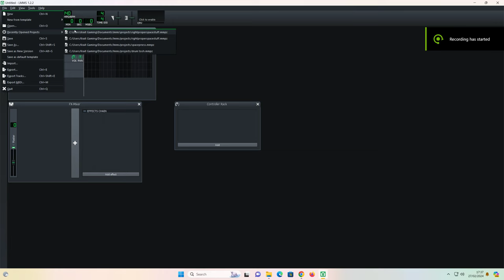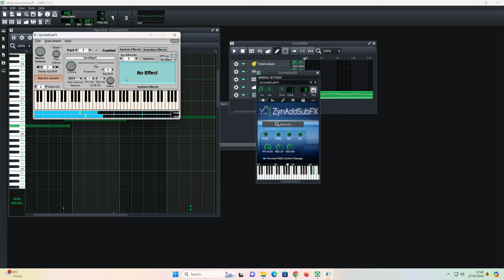More LMMS, Dying alone in space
LMMS with a MIDI keyboard for input, sure makes it easier to use.
Can be had second hand for under £60
And all on Windows 11